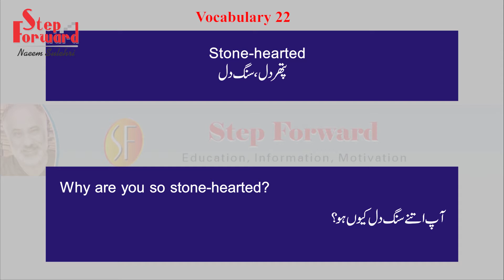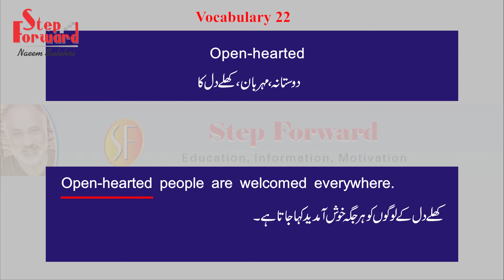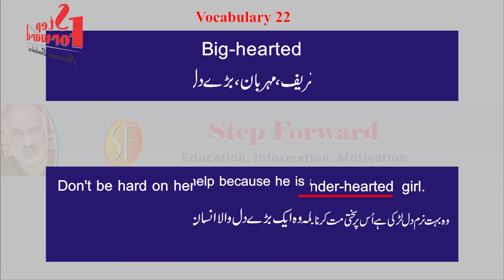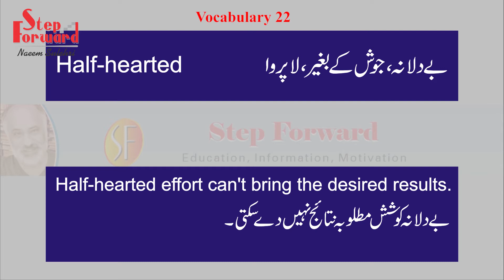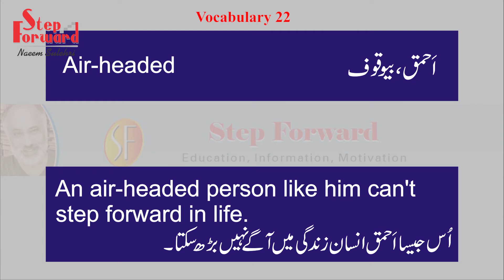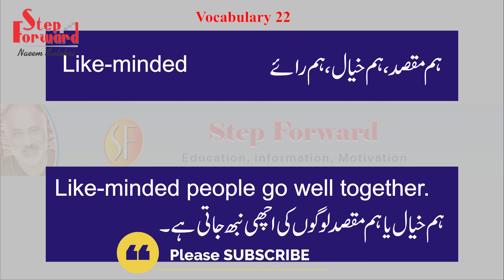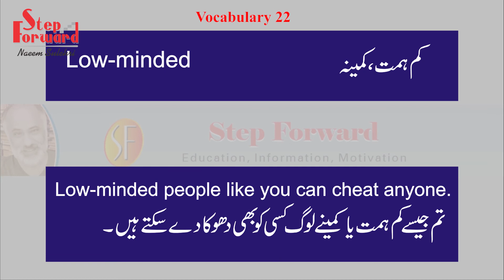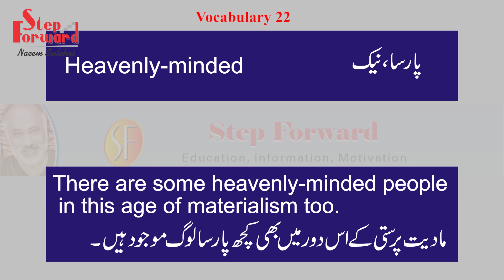32 More Personality Adjectives | Urdu Meaning & Sentences | Basic English Grammar | StepForward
More personality adjectives with Urdu Meaning and sentences. This is the 22nd lecture of a series of everyday vocabulary. Learn English Grammar, vocabulary, and sentences with Step forward and improve your spoken English. These sentences can help you enhance your spoken expression.